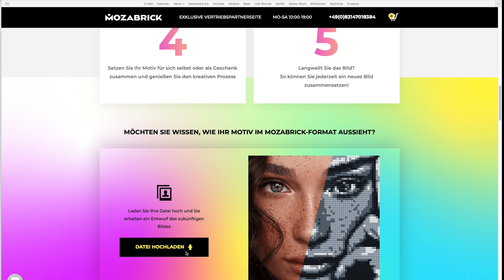Das beste Mosaik der Welt "Mozabrick Baukasten aus Klemmbausteinen"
Klemmbausteine sind eine meiner großen Leidenschaften. Nun ist es sogar möglich, dank der Firma Mozabrick, seine eigenen Bilder mit einem Baukasten nachbilden zu können. Über 140000 Teile helfen dabei, jedes beliebige Bild erschaffen zu können.

Infos zur Verlosung:
Wie im Video beschrieben, kannst du an der Verlosung des "Mozabrick large Sets" mittels eines Kommentars bis zum 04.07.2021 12:00 Uhr Mittag teilnehmen. Es dürfen nur volljährige Personen teilnehmen. Deine Gewinnchancen werden durch mehrmaliges Kommentieren nicht erhöht.   Einige Tage später wird ein Video mit der Ziehung hier auf YouTube in meinem Kanal online gestellt. Der Gewinner muss sich binnen 7 Tagen bei mir mittels einer Nachricht auf YouTube oder einer Mail (Siehe Impressum meiner Webseite melden. Ich schicke dem Gewinner dann mein noch verschlossenes Set auf dem Postweg zu. Es gelten die Wettbewerbsrichtlinien von YouTube siehe Link: ►Wettbewerbsrichtlinien von YouTube

Ja, auch große Jungs haben eine Wunschliste für das Christkind ;)

🎥 Hiermit arbeite ich im Studio*:

→ Foto Camera
→ Foto Linse
→ Foto Camera 2
→ Foto Linse
→ Film Kamera
→ Mobile Nebelmaschine

Meine Videos können bezahlte Produktplatzierungen enthalten.

Bei diesem Kanal geht es meistens um Basteln, Bildbearbeitung und 3D-Druck im Bereich Fotografie und Fotostudio. Ich bin immer auf der Suche nach neuen Themen und Bereichen, die jedem etwas bringen können, wertvolles Wissen in der Fotografie vermitteln, oder einfach nur Spass machen.